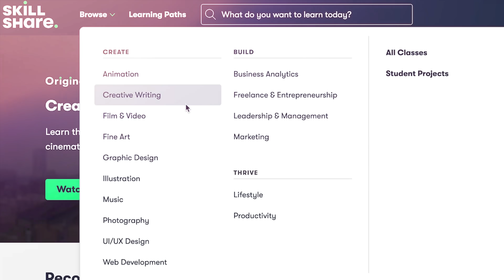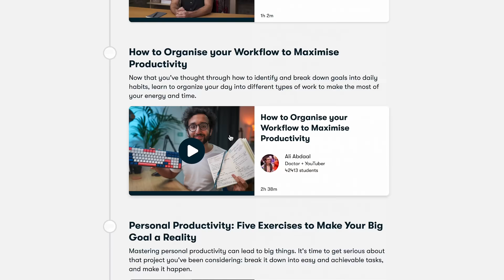6 Things I Got Rid of to LEVEL UP MY LIFE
AWAKEN YOUR FEMININE ENERGY COURSE!

In today’s video, I’m sharing things I got rid of or stopped doing to level up and improve my life! As always, I hope it's valuable for you! 🥰

💜 GET MY NOTION TEMPLATE HERE!

Also, check out the SOFT LIFE SHOP!

WHAT I’M WEARING:
Top: old from Maje
Lipstick (color - runaway:)

CHAPTERS:
0:00 Things I Got Rid of to Level Up
0:23 #1
5:23 #2
10:43 #3
13:29 #4
17:23 #5
18:54 #6

SAY HELLO! :)